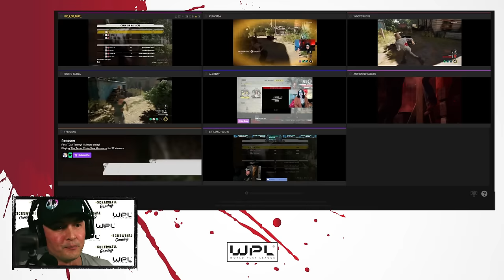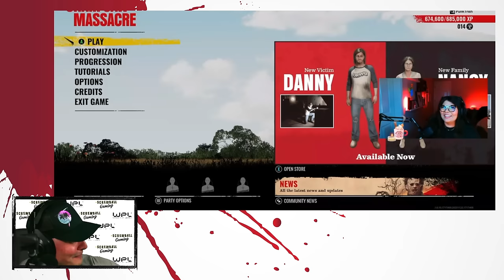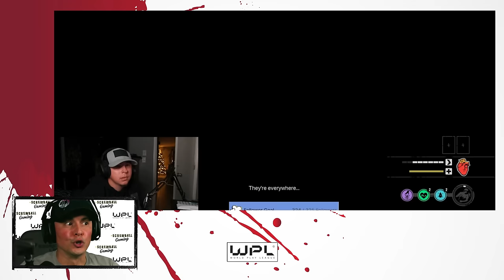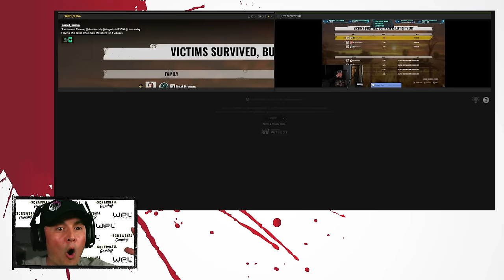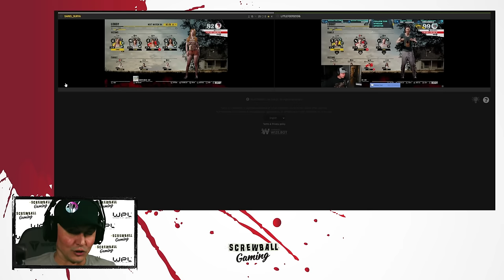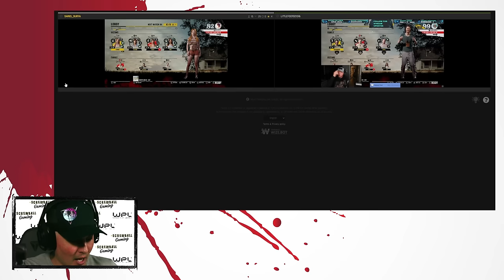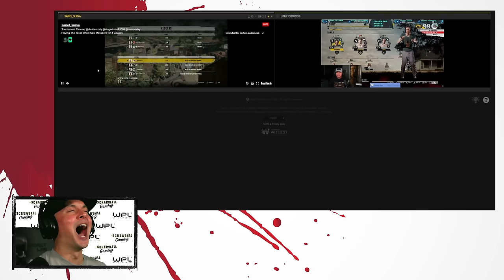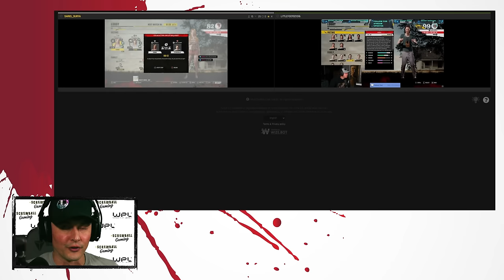World's 1st TCM Tournament LIVE! | Texas Chain Saw Massacre The Game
Troll With HausOfG & The DamnSquad.  Warzone Comedy, Variety Streamer, And Funny Gameplay.